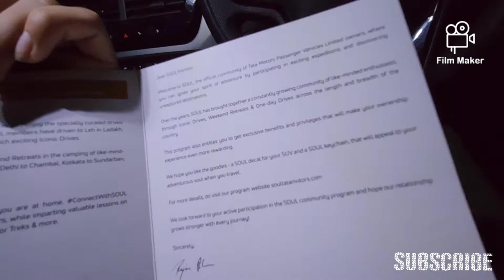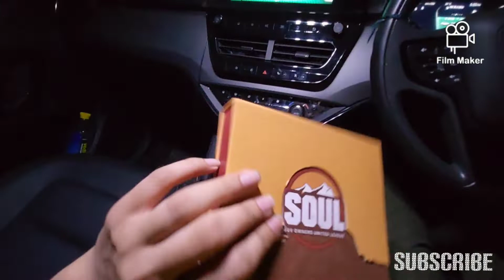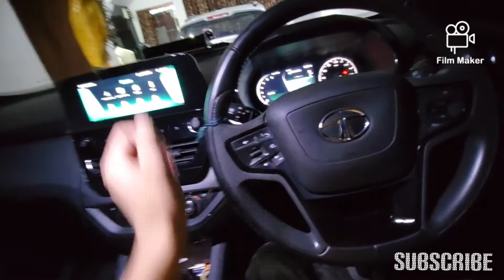Tata harrier/safari soul kit unboxing review how to get soul kits must watch!!